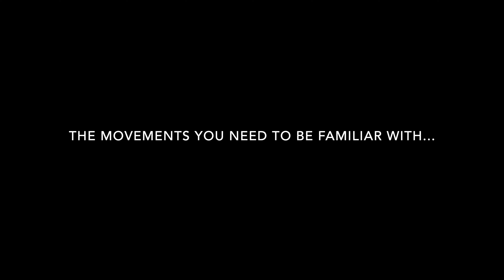Steel Mace Workout & Flow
Here is a flow with the Steel Mace made up of 5 different individual movements.

Give it a shot and leave a thumbs up or a comment if the video was able to inspire you in some way. Cheers for that!

- Sascha